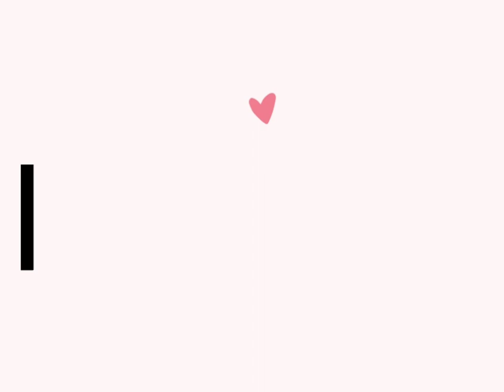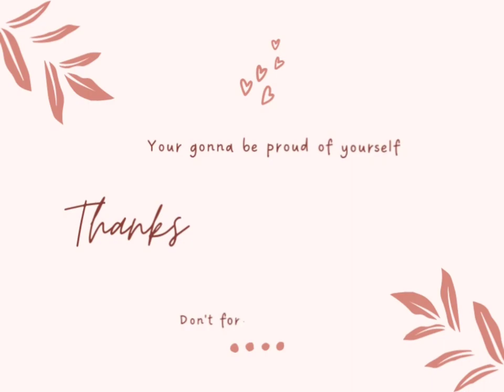watercolor painting tutorial [SATISFYING] | ers arts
Learn how to make illustration painting .
illustration painting tutorial for beginners

best for seeking:
watercolor illustration,
watercolor bookmark ideas
watercolor painting
watercolor effect illustration
illustrators tutorials
illustrator tutorial for beginners
illustrator watercolor painting